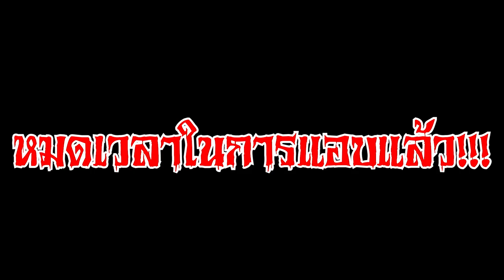จะเกิดอะไรขึ้น? เมื่อ คนกาก คนเทพ แฮกเกอร์ พระเจ้า ต้องซ่อนแอบจาก SCP-999 สุดน่ารัก!! (Noob Vs Pro)